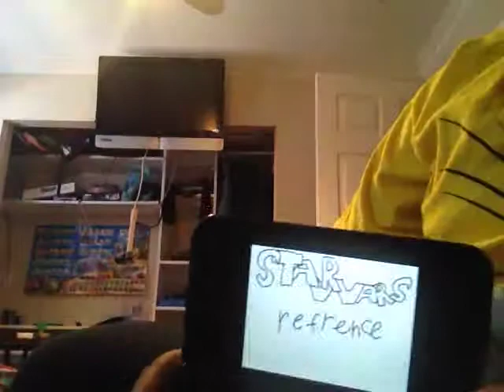Skylanders 5 IDEAS, topics,animation, AND MORE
I love how I said trap team at the beginning of the animation when I'm not supposed to know SHOUT OUT TO portalmaster9351